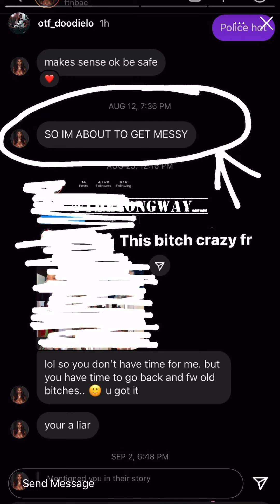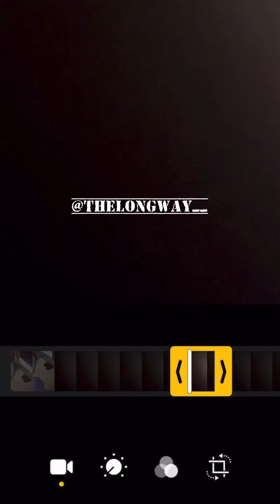Lil Durk Artist OTF Doodie Lo Says U Was In My Bath Room Taking Pictures Last Week